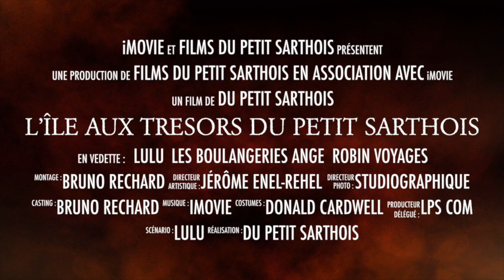Tirage au sort JEU ÎLE AU TRÉSOR du Petit Sarthois - avril 2020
Tirage au sort du gagnant du Jeu île au trésor du Petit Sarthois - Avril 2020